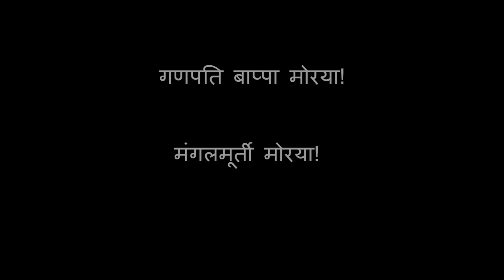Ganapti Arati - Sukhakarta Dukhaharta Instrumental Version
Raag Yaman  Original by Lata Mangeshkar

In this video:
Harmonium: Kedar Naphade
Violin: Arun Ramamurthy
Flute: Jay Gandhi
Sitar: Indrajit Roy-Chowdhury
Tabla: Dibyarka Chatterjee

Sep 6 2011, Philadelphia Ganesh Festival, USA